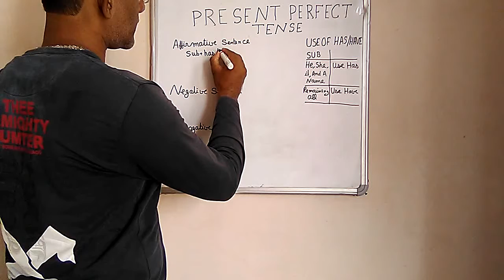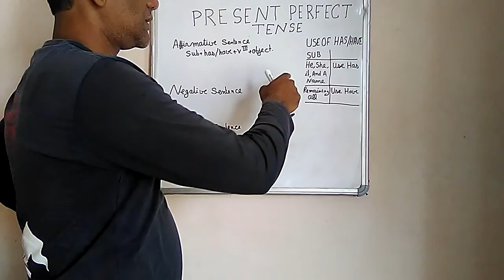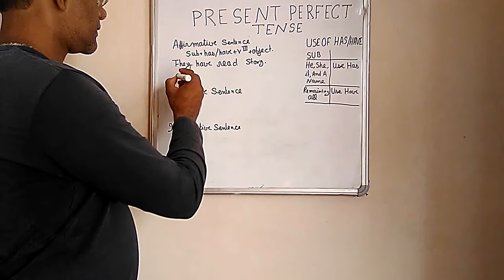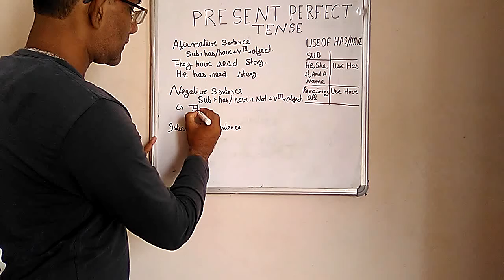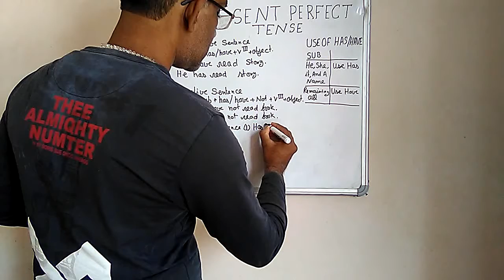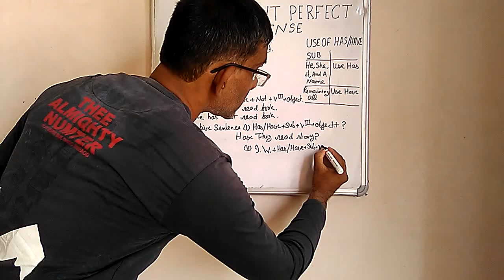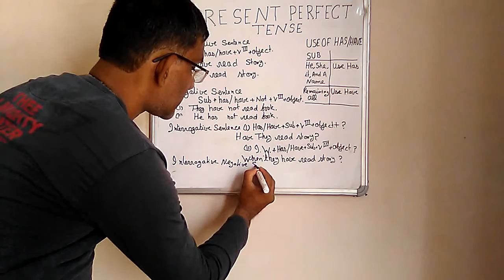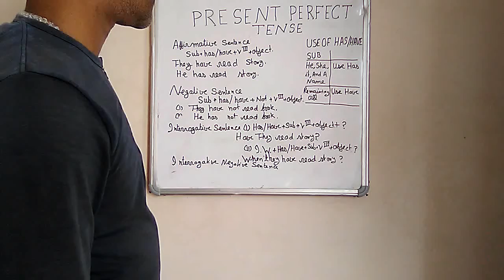present perfect tense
present perfect tense structure of affirmative sentence negative sentence interrogative sentence and interrogative negative sentence are explained with examples.